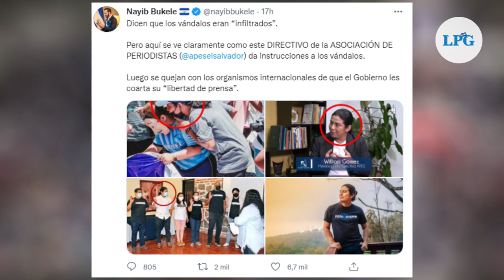Juventudes Antifascistas se desligan de actos vandálicos del 15 de septiembre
Acompañados del mensaje “Activistas, NO Terroristas”, voceras de Juventudes Antifascistas que participaron en las multitudinarias marchas del 15 de septiembre pasado, aclararon a la población que no fueron los responsables de ocasionar los disturbios que se generaron durante las protestas.

¡Visítenos!